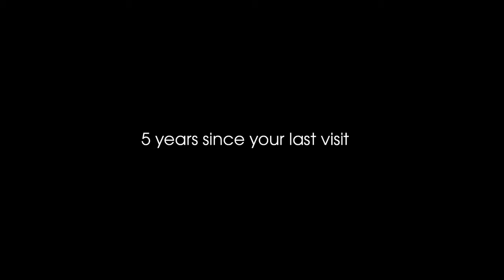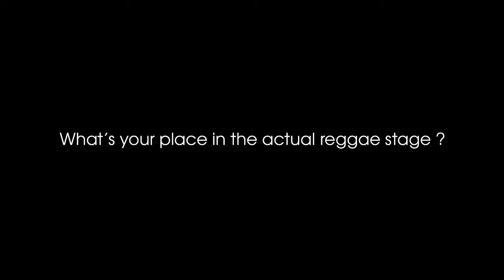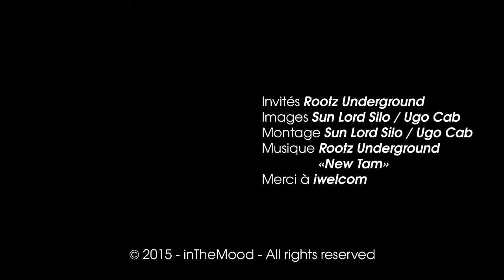ROOTZ UNDERGROUND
Lors de leur tournée européenne, le groupe nous accordes une interview exclusive et un live nature...